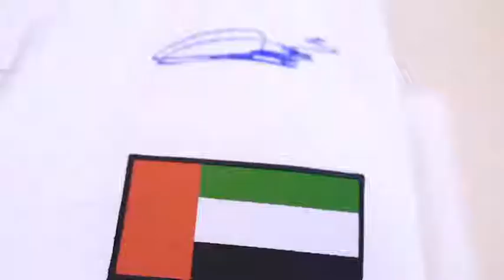Brasil tomando novo rumo👏👏👏